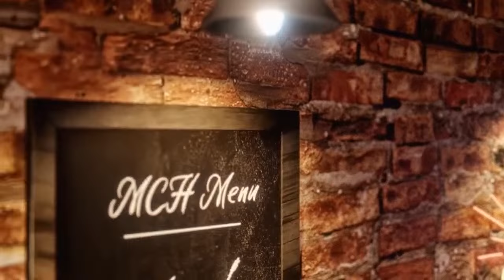Milestone Marchand ft. Matt Murley | Morning Cuppa Hockey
Jonny Lazarus & Colby Cohen discuss whether Brad Marchand is a Hall of Famer, then they are joined by Matt Murley from Barstool Sports to talk about the Simulcast broadcast on TRUTV tonight. Additionally, they break down Connor McDavid's six-point night, and if Alex Ovechkin's new stick is the reason for his reason hot streak.